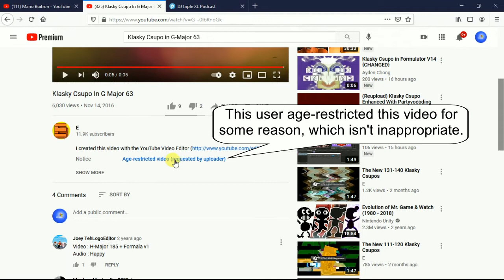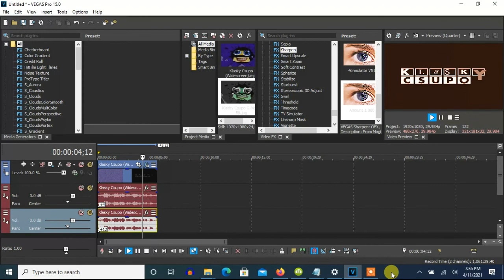How To Make G-Major 63 (First Version) On Vegas Pro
Note: This effect was made on November 14, 2016 using YouTube Video Editor.

Note 2: Sounds like Happy effect (Happy X).

Note 3: This effects is being changed by removing the Light Leak effect coming form YouTube Video Editor to validate this G-Major 63 into an original G-Major 63 effect and improve it more.

Note 4: I'm sure CharacWORLD With Klasky1 just wants to only add color to the video with Light Leak's color only instead of with the light leaks on the video.

How To Make G-Major 63:

(VideoFX)

1st: Black and White - (Default) or 100% Black and White

2nd: Brightness and Contrast - Brighter

3rd: Gradient Map - G-Major 63

[0 1 2]

0; R:   0, G:   0, B:   0, A: 255
1; R: 154, G:  94, B:  70, A: 255
2; R: 255, G: 255, B: 255, A: 255

4th: Sharpen - Heavy

(AudioFX)

elastique
Pro

4
12

Effect by CharacWORLD With Klasky1